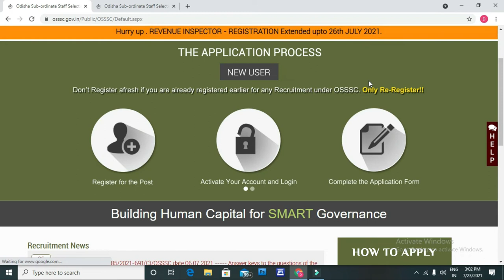OSSSC RI Online Registration Date Extended ||Extended ହେଲା Odisha RI online registration date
Hii friends good news for all of you because finally osssc has extended the online registration date upto 26th july.So guys hurry up and grab this opertunity.